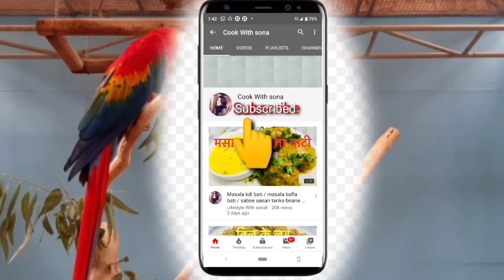Suji ke uttapam/ suji ke Chile/ without oil recipe/ kam tel s bnaye suji ka nasta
Hi guys,
Aaj humne bnaye suji k Chile ya uttapam bhi Kah sakte h isko bnane k 2 tarike h but hmne Kuch easy tarike se bnaye h jise aap b vedio pura jarur dekhe hmne iske ly vegetables ko chopper s cut krke suji ghol m mix kiya h ya fir aap ise Chile bnate time uske upar dal kr b fry kr skte h isko aap km tel ka use krke bna skte h